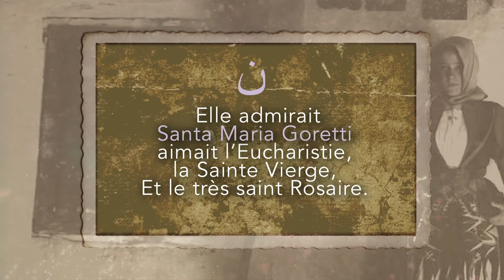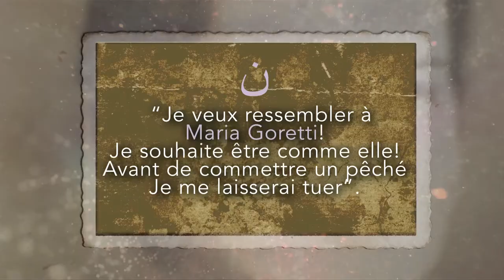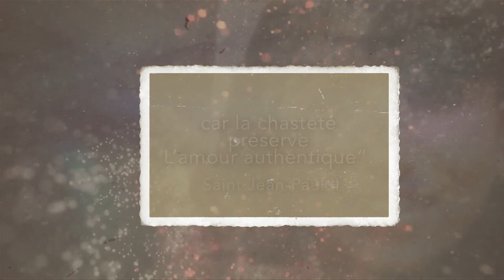Martyrs de la pureté. In defensum castitatis.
Le 5 juin 1902. A Nettuno (Italie), une adolescente de 11 ans est agressée par un jeune qui finira par la poignarder brutallement. Quelques temps après, l’Eglise reconnut son martyre avec le titre “in defensum castitatis”.
En suivant les pas et l’exemple de “Marietta” (Sainte Maria Goretti); de nombreux jeunes donneront leur vie en voulant défendre leur pureté : Antonia Mesina, Pierina Morosini, Verónica Antal, Marta Obregón, Anna Kolesárová, Elena Spirgevičiūtė, Santa Scorese, Teresa Bracco et d’autres encore.
Le clip du “Projet Reveille toi” “Martyrs de la pureté. In defensum castitatis.” Te fait découvrir la beauté de ces âmes qui, pour l’amour de Jésus, ont défendu leur diginité de filles de Dieu en payant le Prix de leur propre vie.